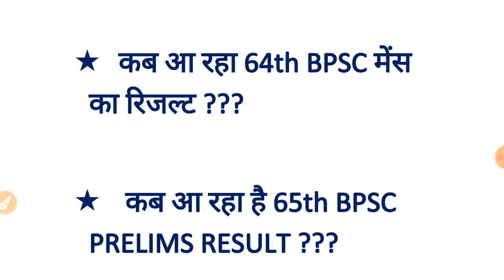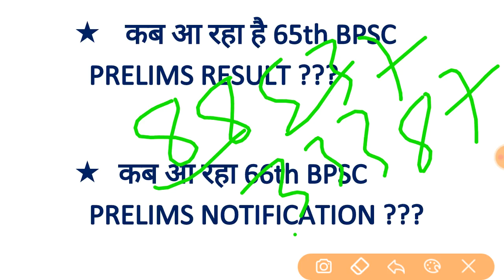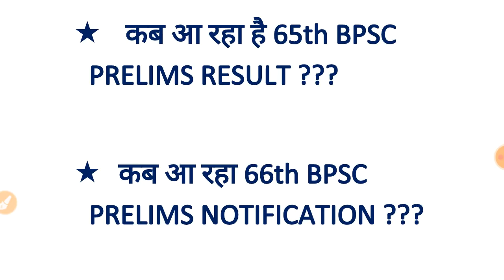"कब आयेगा 64th BPSC MAINS & 65th BPSC PRELIMS RESULT ??।।66th BPSC PRELIMS NOTIFICATION कब आयेगा ।।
For Joining in Our 65th BPSC MAINS ANSWER WRITING PROGRAM Contact @ whatsapp no .Totally free .so don't hesitate to join with us .Join & feel the difference